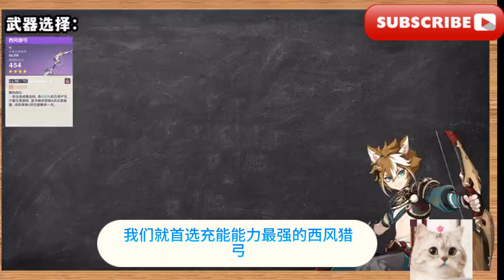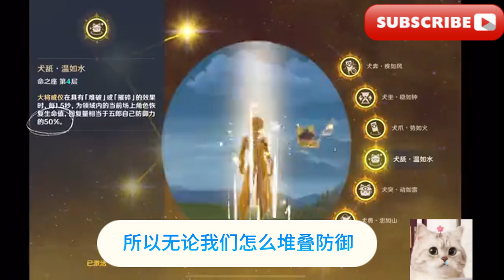【原神】五郎角色攻略/[Genshin Impact] Goro Character Guide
大家好，我是愛原神，歡迎來到我的頻道！ 今天我們要為大家帶來最新的五郎角色攻略
為鹽系專拐
很多朋友問我該怎麼練
今天就帶給大家精簡版的五郎攻略
在技​​藝層面
由於五郎的EQ技能
很大一部分功能是重疊的
所以我們只要找到他們的共通之處
對於技能就理解的七七八八了
無論是放q還是e
都會給領域上的角色疊加buff
當隊伍中僅有一個源角色的時候
會為場上角色增加防禦力
你別看是場上
但是由於來源角色基本上都是鎖防禦力的
所以影響不大
當隊伍裡有兩名源角色的時候
會額外提高抗打斷能力
有三名岩角色的時候
會額外提高15%的岩傷
特別要注意的是
這裡的防禦力加成
無論是e放的還是q放的
都只取決於五郎的e技能等級
而與q技能
以及五郎的配裝沒有任何關係
所以五郎的天賦加點是主e
想要追求極致傷害的話
可以適當點一點q
了解完了EQ的共同點
讓我們來看看e技能的獨特之處
一個是釋放後會產生兩顆岩元素微粒
能夠幫助q技能充能
這個鏟球效率是比較低的
另一方面
釋放e會造成一次炎屬性傷害
它是取決於攻擊力的
但是
畢業五郎的e的傷害也只有1萬出頭
所以基本上可以忽略這個作用
然後我們來看q的獨特之處
它主要來自於五郎的固有天賦
第一點是釋放q之後
會為全隊加固定的25%防禦力
這就告訴我們對於五郎而言
最重要的除了一技能的等級之外
就是q技能的出能效率了
第二個獨有之處在於
五郎釋放大招之後
每1.5秒造成一次岩屬性傷害
它是取決於防禦力的
並且在五郎的天賦中
還會依據自己的防禦力
對於傷害有所加成
實戰中這個傷害可以達到7,000左右
一跳還是聊勝於無的
所以對於五郎第三個重要的屬性
就是保證傷害的防禦
岩傷和雙爆了
q的第三個獨有之處在於
領域是可以隨著角色移動的
且每1.5秒
可以把場上的結晶盾吸附在角色身上
分析到這裡
我們就不能給五郎的所有有效屬性
排個序了
再給萌新小夥伴強調一下
五郎拐的能力
和他的防禦力是沒有關係的
因為充能最重要
武器
我們就首選充能能力最強的西風獵弓
備選祭禮弓與終末之詩
保證充能的情況下
剩餘物的主詞條我們選擇充研爆
套裝屬性就沒有那麼講究了
前期基本上用2+2散件就可以了
後期可以用4絕緣
在保證充能的情況下也能夠兼顧傷害
充能足夠的情況也可以選擇4滑管
值得一提的是
四星的2+2也是不錯的
它能夠提供40%的充能效率
關於五郎的操作手法比較簡單
實戰中我一般是一技能的拐給顏夕
副c副c放完技能之後再切五郎
開q給顏夕主c用
不過還是有兩個細
節值得一提的第一名是
眾所周知場上的岩造物最多存在3個
我們看
在鍾離釋放第4個岩造物的時候
會把第一個岩造物清除掉
但是五郎的e和q都不算岩造物
不難發現
五郎的奇陣
是可以和其他3個岩造物共存的
這就意味著您在玩4岩隊的時候
不用顧慮最早的岩造物被覆蓋掉
第二個細節是
五郎從大招釋放到buff生成
是有一個時間間隔的
我們看左邊的五郎釋放大招之後
用快捷方式直接點一斗的大招
這個時候
一斗的牛牛砸出來的是12萬的傷害
但是右邊的五郎釋放大招之後
先切除一斗再放大招
這時候砸出的牛牛是14萬的傷害
這就說明左邊這種秒切一斗的手法
並不能吃全五郎的buff
了解完了操作手法
我們來看五郎的配對
本篇我給您一個可以抄寫的公式
那就是岩系戰場c加岩系非戰場c
再加上五郎
再加上一個補位隊友
例如我們看這個隊伍
很多小夥伴會問
沒有阿貝多或沒有葉蘭怎麼辦
是不是可以換成一斗
答案是不行的
因為一鬥和女僕都是戰場c
他們互相會搶佔對方的戰場時間
這裡可以把缺的位置
換成2命或6命的凝光
來打一個速切
當然更靈活的配對還是要看
揭開系列的配對思路
最後我們來看命座的抽取建議
一命是減少一項技能的CD
2命是增加大招的持續時間
這兩個命座提升幅度都不大
4命是釋放
大招之後
可以對場上的角色造成一點乳量
雖然奶量的大小是取決於防禦力的
但他並不會改變五郎的配裝思路
原因有兩個
第一奶的倍率很低
所以無論我們怎麼堆疊防禦
他的乳量都不會很高的
第二炎性的防禦力很高
又有結晶盾
所以他的生存能力本身就很好
奶的功能只是一個錦上添花
所以
不推薦為了4命去改變五郎的配裝
6命是質變命座
隨著場上岩石屬性隊友的增加
不同程度提高所有岩屬性隊友的暴傷
他不僅是數值上的質變
而且也是玩法上的質變
比如
對於凝光這些吃攻擊力的岩系主c
五郎拐他的能力也會大幅的提高
所以如果您是中客玩家
我的建議是可以抽取滿命五郎一斗
命座隨緣
如果您是重客玩家
那就是滿面五郎配滿面一斗了
好了五郎雖小
五臟俱全
關於五郎任何問題
您都可以提在評論區
讓我們下期再見